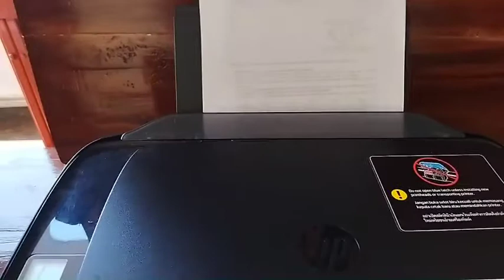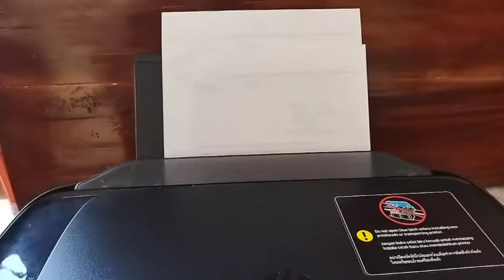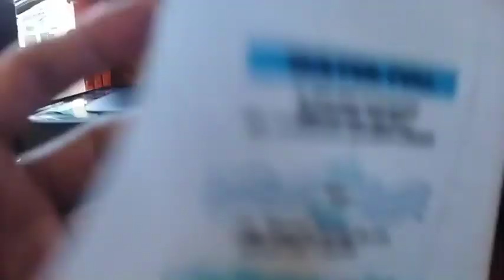Cara Mengatasi Printer HP Ink Tank 315 Tidak Bisa print | Kertas Macet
Cara mengatasi HP ink tank 315 tidak bisa narik kertas, kertas macet, kadang masuk miring.

Gejala seperti ini biasanya kerusakan pada bagian makan atas biasanya ada benda yang masuk, bagaimana mengambilnya nya tanpa membuka casing ayuk simak videonya.

Demikian tutorial ini mudah mudahan bisa bermanfaat bagi kita semua. Kalau ada perbedaan toeri atau penjelasan mohon maklum dan maaf karena ini pengalaman kita di lapangan. Terima kasih.

 Sumberprint Cirebon
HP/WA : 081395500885